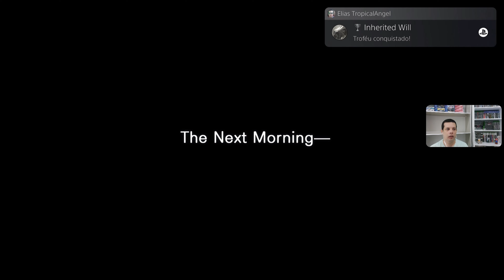Ys VIII 8 Lacrimosa of Dana - Chapter 6 - Chamber of The Final Trial - 173